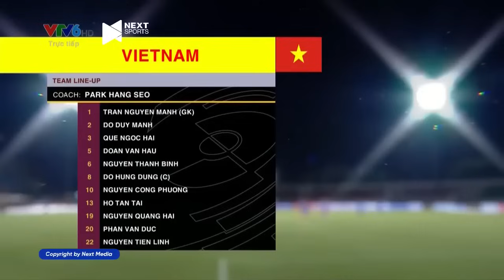🔴 Việt Nam - Ấn Độ | Tuyệt Phẩm Đỉnh Cao Khiến Đối Thủ Khóc Ngất